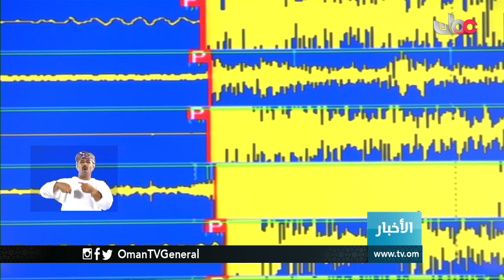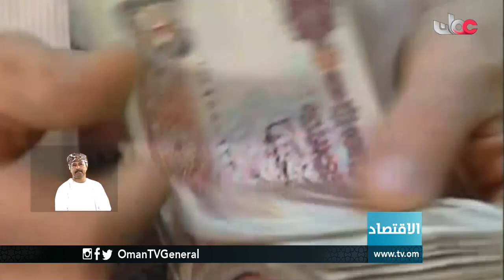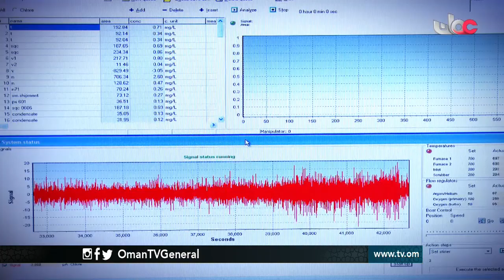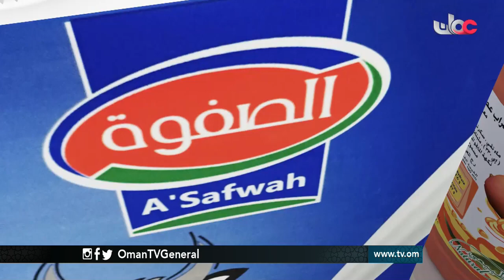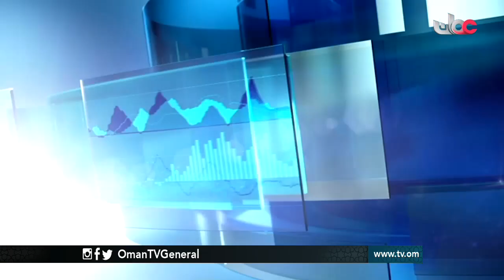أخبار العاشرة | السبت 10 سبتمبر 2016م